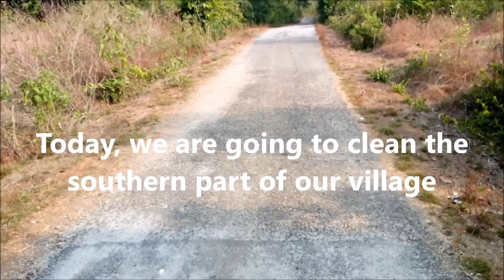Swachh Bharath Activity By Dr. Satheesha Nayak B and Family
Cleaning my village as a part of swachh bharath activity.